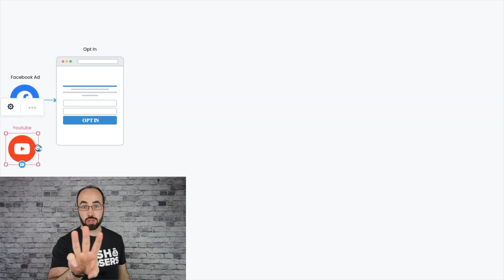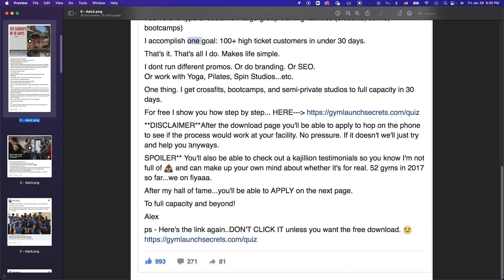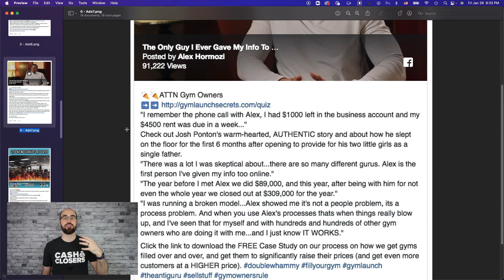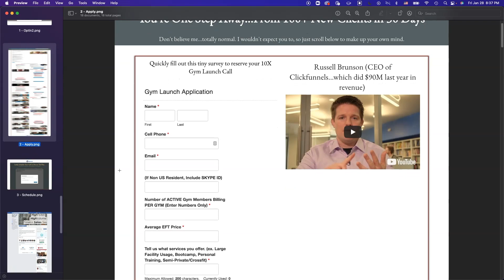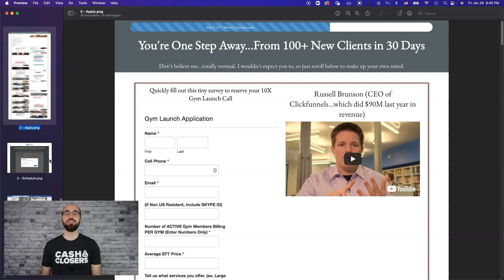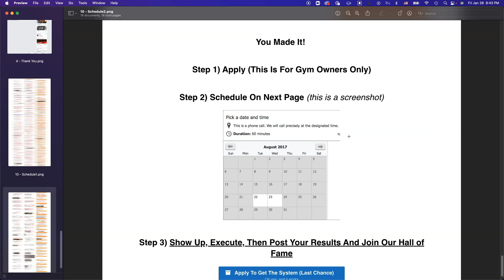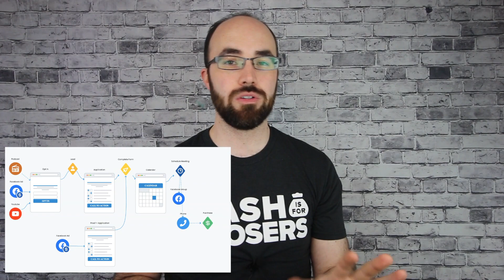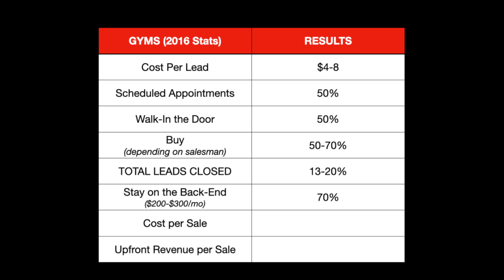Hacking Alex Hormozi - Gym Launch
Alex Hormozi founded Gym Launch with his wife, Leila Hormozi. Together, Gym Launch became a power-house service, providing local gyms the ability to market and sell their services profitably & quickly. In 10 quick months, they crossed the 8 figure mark and in 2.5 years made $92 Million. THIS is the blueprint of how they did it - from start to finish.

Alex Hormozi Gym Launch Funnel Hack
0:00:00 - Skit
0:00:57 - Introduction
0:02:58 - Funnel Map
0:03:49 - Hormozi Facebook™ Ads
0:09:42 - Gym Launch Funnel Pages
0:17:44 - Marketing Stats & ROI
0:22:34 - Gym Sales Script
0:28:33 - Summary & Conclusion